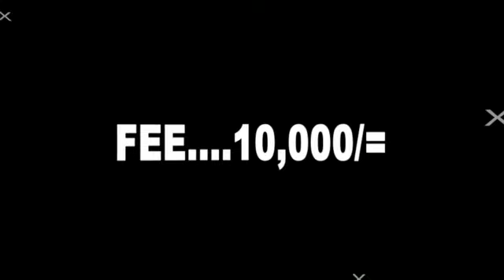MUSHAHO CONCERT 👉 NICKLEE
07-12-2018  @ UNCLE SPEED'S VENUE MBARARA